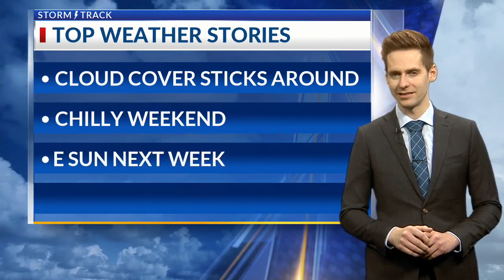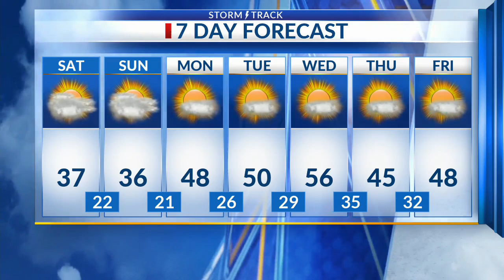Another chilly day for northeastern Kansas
Cooler air sticks around for the weekend with partly cloudy skies overhead